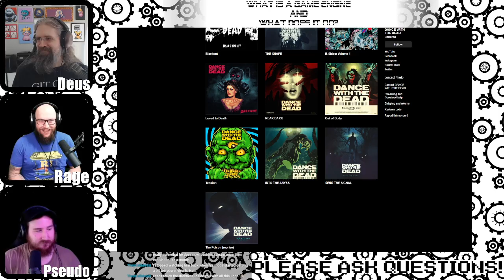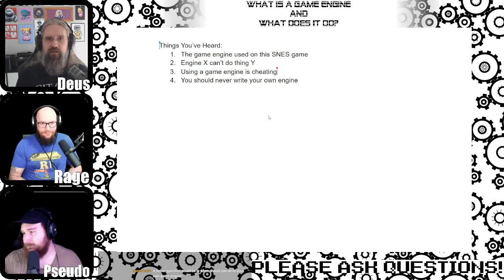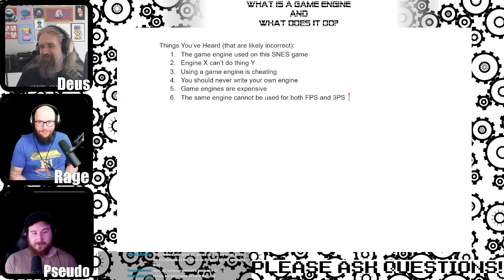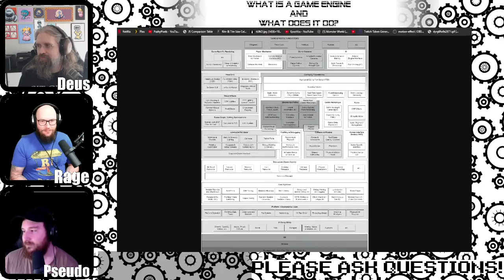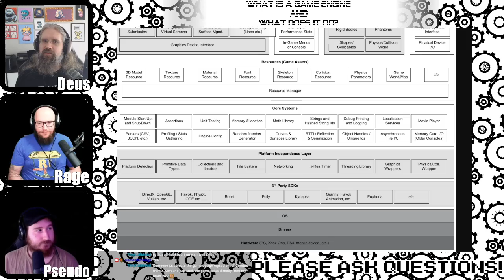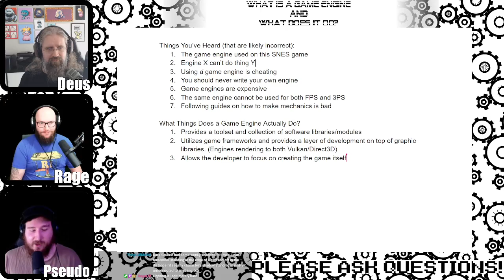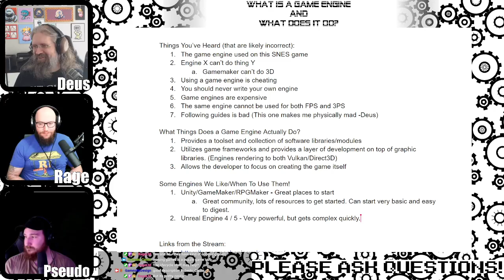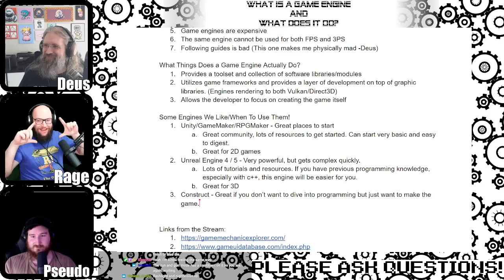GamesByDesign Panel - What is a Game Engine and What Does it Do? (July 24, 2021)